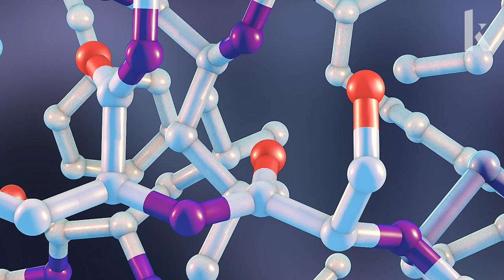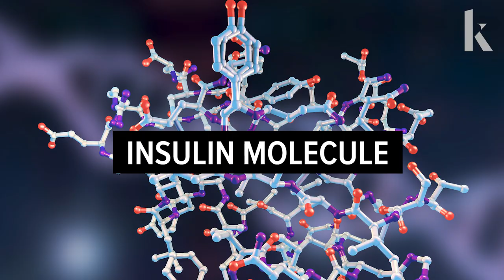Animal Weapons | Things to Know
Why do animals grow horns, talons, claws and other “weapons”?

Douglas Emlen, an evolutionary biologist at the University of Montana and author of Beetle Battles: One Scientist's Journey of Adventure and Discovery, explains the “arms race” that leads to these impressive appendages sported by elk, fiddler crabs, beetles and more.